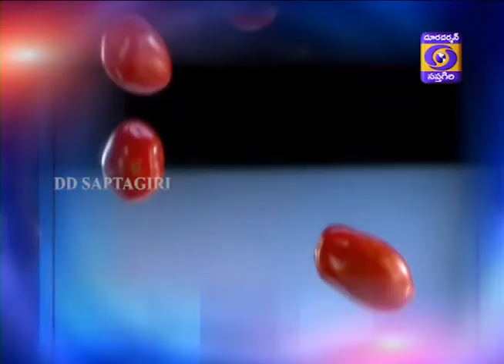DDS-Maa Inti Vanta-Mogalayi Dham Biryani and Alu Egg Kurma